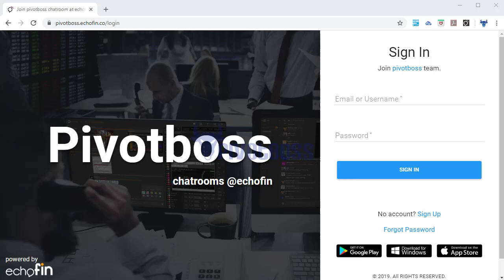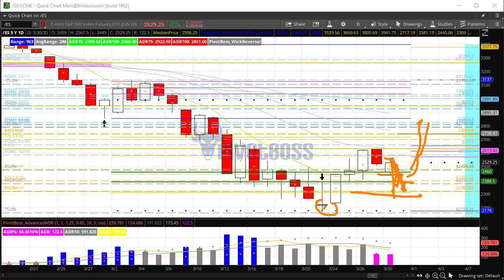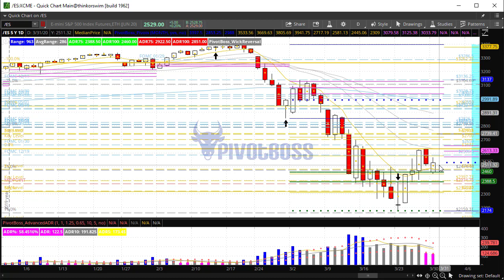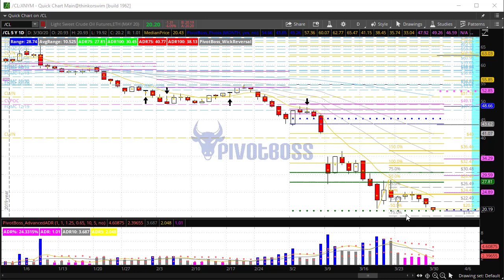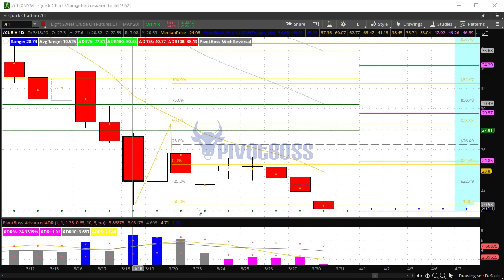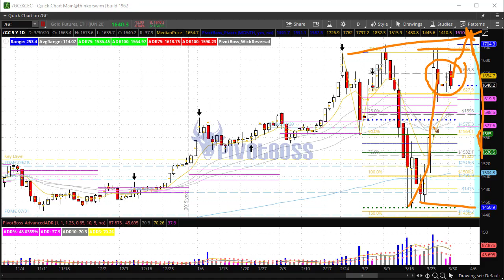PivotBoss Pre-Market Video [March 30, 2020]: Crude Oil Compressing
March 30, 2020 — MONDAY AM

NOTE: I will be hosting a Monthly Market Outlook next Wednesday, April 1, 2020 at 4:00pm CT in the PivotBoss Echofin Trading Room Sign up is FREE!

The ES and NQ are currently trading above the previous week's close price...but how long will this last? A failure to hold these levels will open up more downside ahead. Crude Oil is coiling up in the intraday timeframe, and also in the daily timeframe. A breakout may be coming soon. Gold remains bullish, but is currently trading within a very narrow range that could lead to great expansion soon.

Cheers!